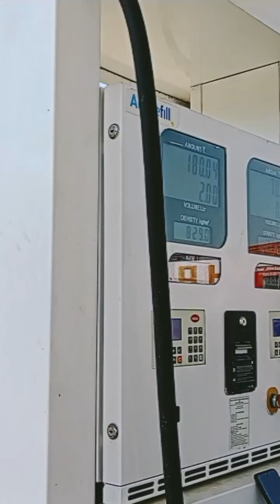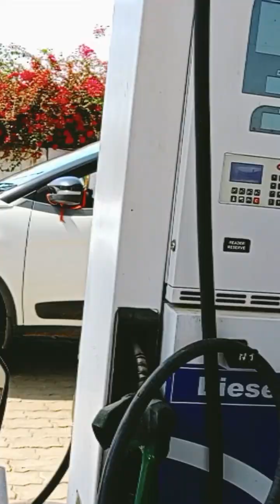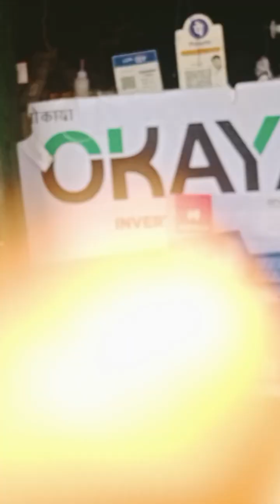blog kaise banaye😭🙏🙏 eshtopalesar खराब हो गया प्लेजर खराब है उसको बनवाने जा रहे हैं पूर्व#